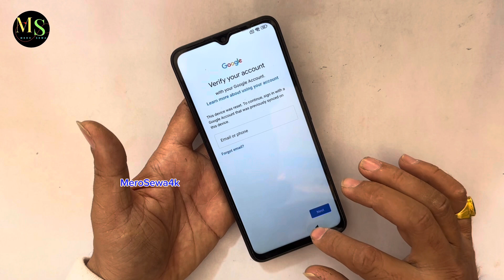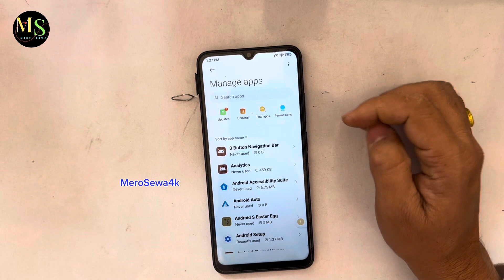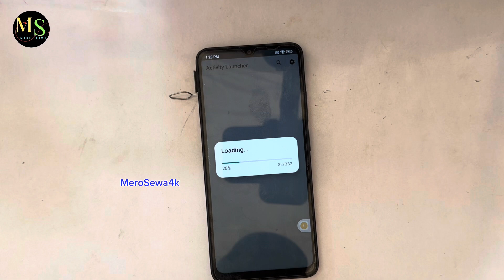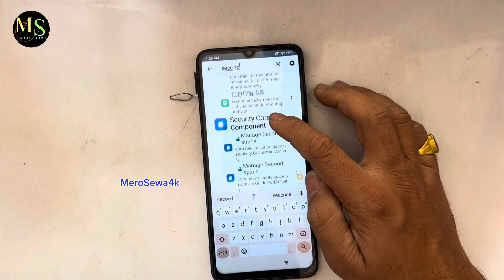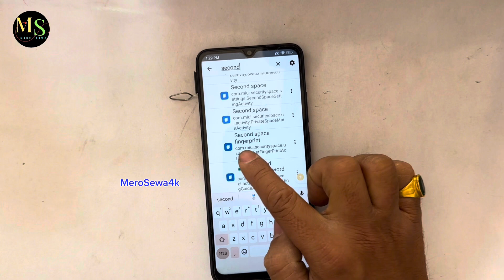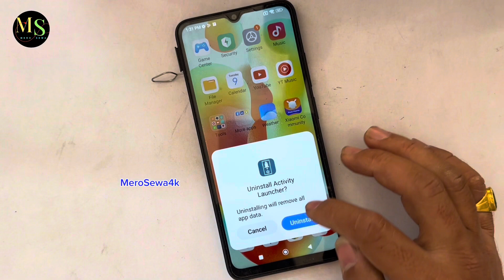How to Redmi 12c miui 13,14 Google Account Unlock,frp bypass#merosewa4k